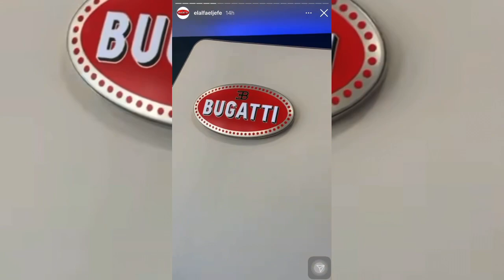EL ALFA COMPRA OTRO BUGATTI 2022 VALORADO EN MÁS DE 4 MILLONES DE DÓLARES.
'''SIGUENOS''